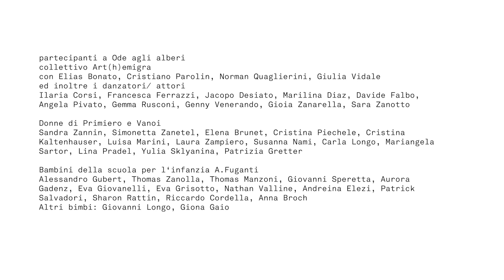Ad un anno dalla tempesta Vaia - appunti per un Ode partecipata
Video - Collage realizzato da Giulio Favotto attraverso la raccolta di materiali video ripresi con cellulari dai partecipanti e dagli spettatori di Ode agli alberi - Laboratori e performance di danza di comunità e Workshop di video making nei siti colpiti dal Vaia. Nell'ambito di Tellurica - progetto dedicato alla relazione uomo - ambiente e ai temi del cambiamento climatico a cura di Arthemigra Satellite - ideazione e direzione artistica: Laura Moro, Musiche: Matteo Cusinato.

Con il patrocinio di Fondazione Dolomiti Unesco, i comuni di Imèr e Primiero - san Martino di Castrozza. In collaborazione con Parco Naturale di Paneveggio - Pale di San Martino.
Con il sostegno di Comunita di Valle e Tavolo Giovani di Primiero e APPM
Capofila del progetto in loco: Ecomuseo del Vanoi.
Con il contributo di: Officina Delle Pezze, I Mazaroi, il centro diurno Valle del Vanoi.

Si ringraziano: ll collettivo Arthemigra,  bambini e le insegnanti della Scuola per l'Infanzia A. Fuganti di Tonadico, le donne delle Valle di Primiero e Vanoi che hanno partecipato ai laboratori Ode agli alberi e Selvatica, Ornella Cavazzini, Angelo Longo, Cinzia Zortea, Walter Taufer, e il personale di Parco Paneveggio ed Ecumuseo, e molti altri.